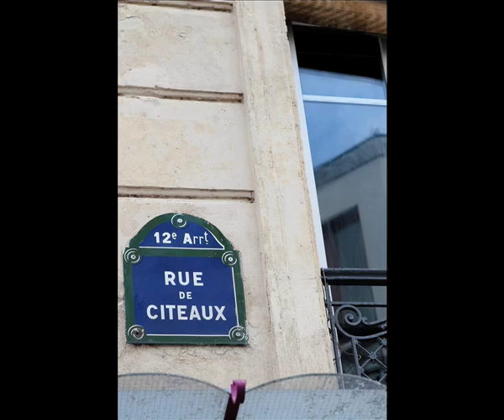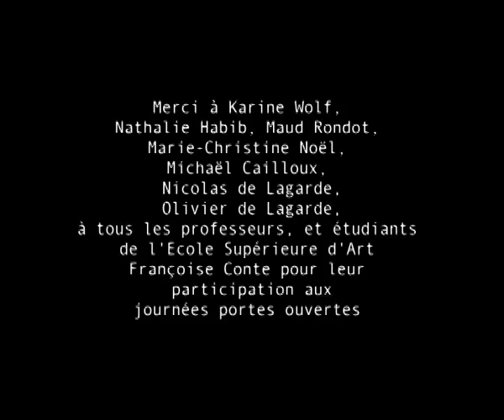Ecole Conte - Portes ouvertes Design Textile Mode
Portes ouvertes Design Textile Mode